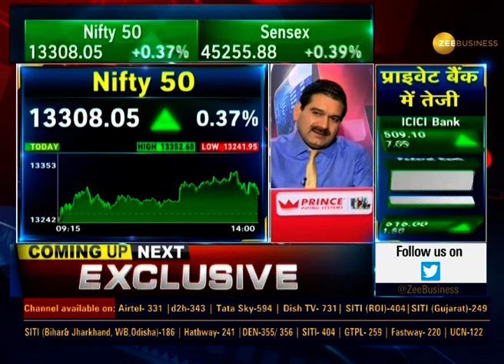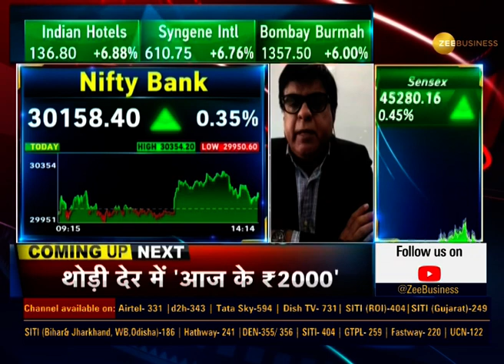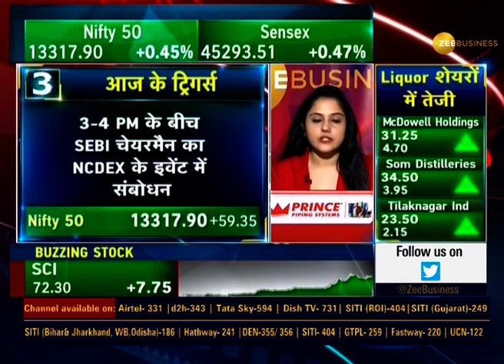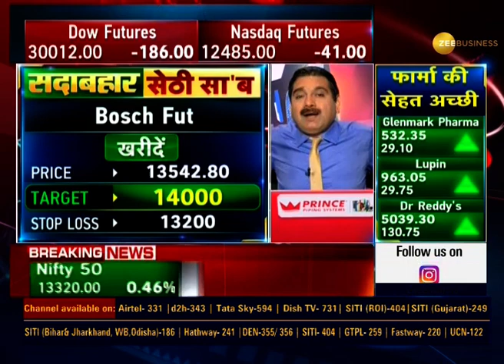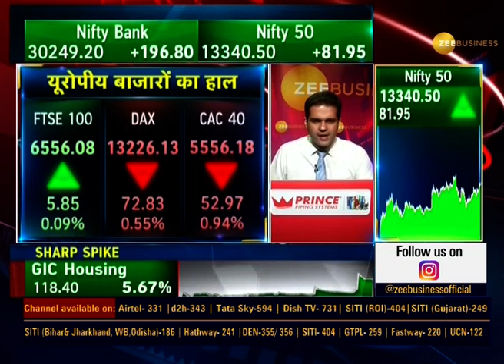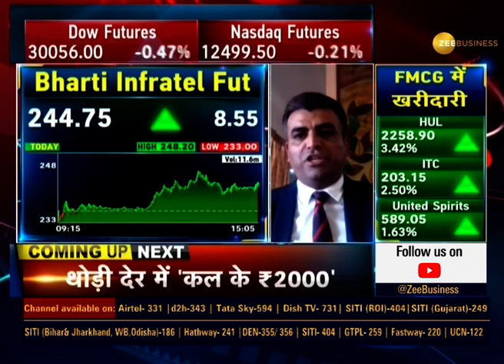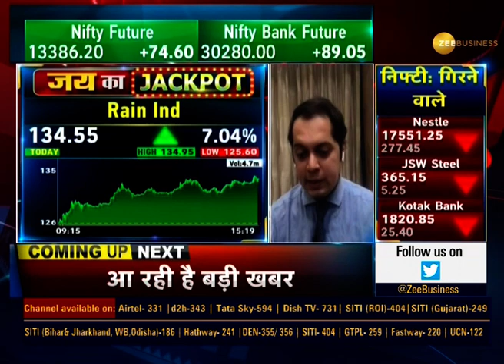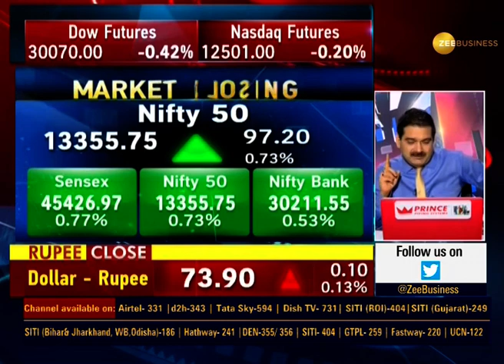Final Trade : जानिए क्या होनी चाहिए बाज़ार में आपकी Strategy | Nifty | Sensex | Dec 07, 2020